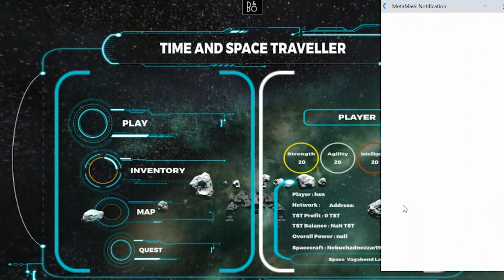Time and Space Traveller PlayToEarn and Metaverse Project Trailer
NFT and Play to Earn project that includes a game and marketplace where time and space NFTs can be collected

🌐 Beta Version Game (in the our metaverse project you can earn money)